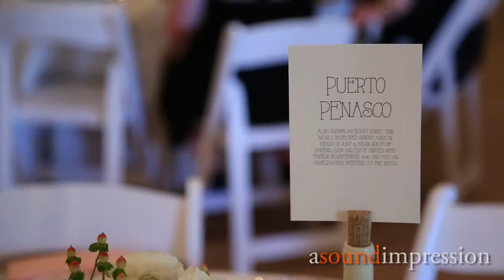Nathan + Samantha | Blue Stem Tree Farm Wedding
Nathan and Samantha had a Nebraska Wedding at the BlueStem Tree Farm with Ever Lovely Photography